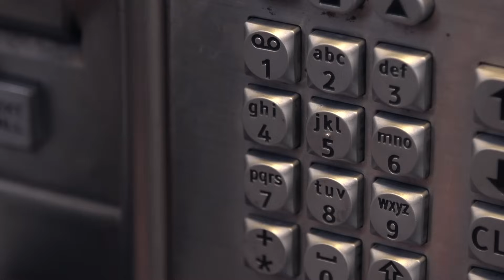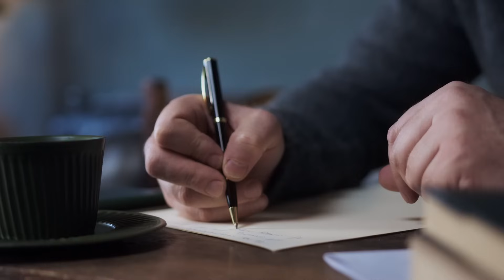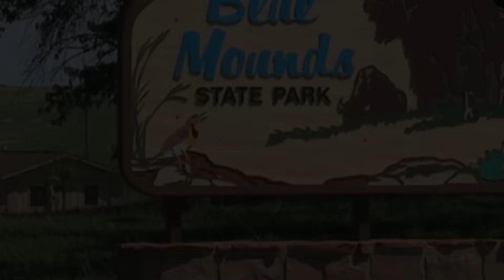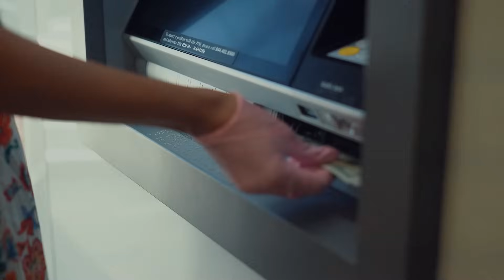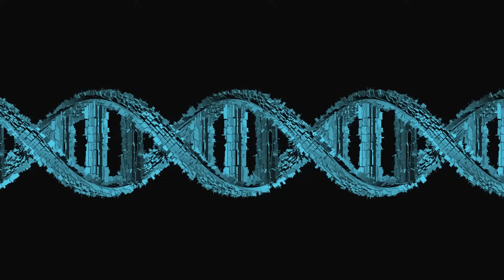KAMP ALANINDA CİNAYET & Kadın Cinayetleri Yıllar Sonra Çözüldü | Karanlık Dosyalar | Gerçek Suç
Carrie Nelson Case Sources